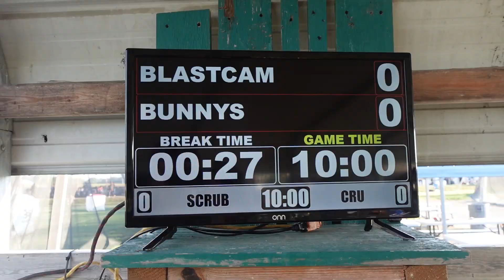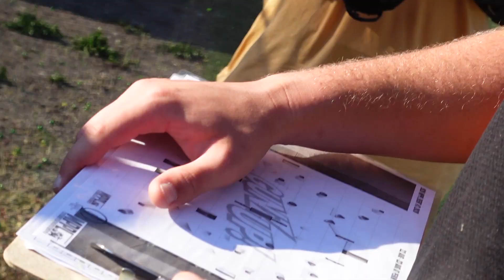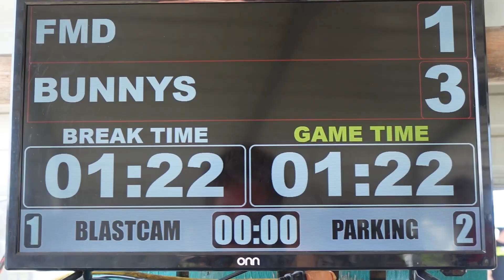Blastcamp at MPPL Event #3 || Back to Back to Back Finals???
In this video, I coach D3 Blastcamp at MPPL Event #3. Blastcamp has been in the last 4 MPPL finals going back to last season and we are looking to keep that streak going! Once I hit 500 subs, I will be giving away a Blastcamp care package!